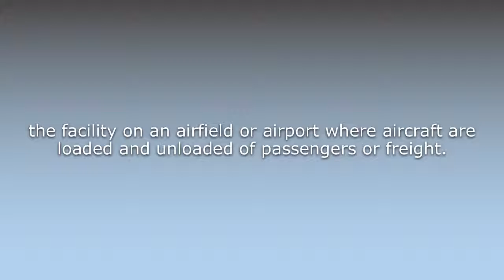What does Air terminal mean?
What does Air terminal mean in English? Learn the meaning of the word Air terminal! How to Pronounce Air terminal. Expand your vocabulary, learn words.